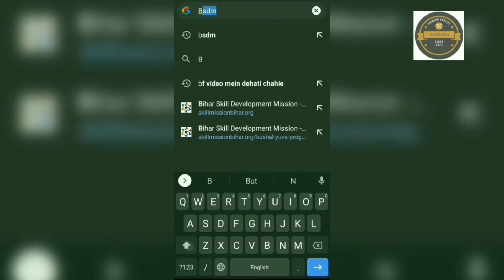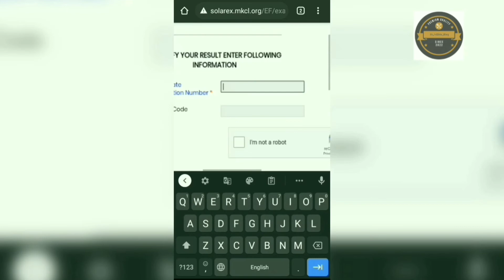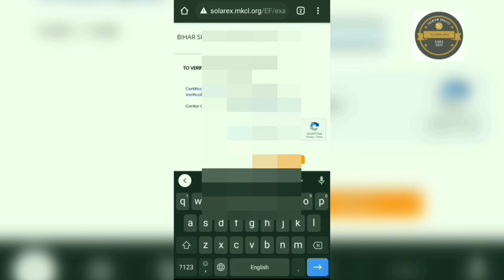Kyp Certificate Download 2022|How to Download KYP Certificate|Kyp सर्टीफिकेट कैसे डाउनलोड करेंkyp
Kyp Certificate Download 2022|How to Download KYP Certificate|Kyp सर्टीफिकेट कैसे डाउनलोड करें
प्रधानमंत्री अवास योजना 2022|Payment Status Check 2022|जल्दी‌ देखें पेमेंट आया या नहीं|Itsnithinblog

प्रणाम नमस्कार सभी सुभचिंतको को
मैं हुँ आपका‌ भाई/दोस्त प्रभाकर और मैं आप सभी को धन्यवाद करता हूँ की हमें इतना स्पोर्ट करने के लिए तथा एक निवेदन हैं कि जो लोग‌ आपका अपना ही चैनल itsnithinblog को सब्सक्राइब नहीं किए प्लीज सब्सक्राइब कर के स्पोर्ट एवं आशीर्वाद जरुर दें।

आज मै आपलोगो को कुशल यूवा प्रोग्राम यानी Kyp Certificate डाउनलोड कैसे करें अगर आप भी सर्टिफिकेट डाउनलोड करना चाहते है तो यह विडियो अंत तक जरुर देखें